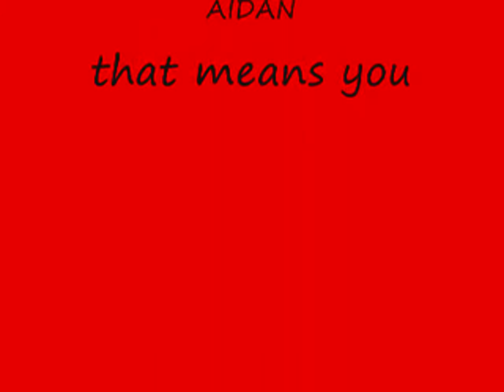Gordon Brown sex tape